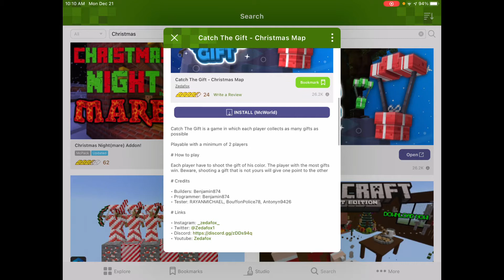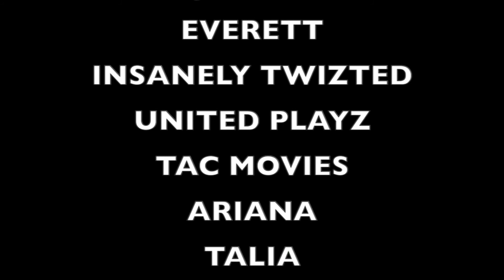Minecraft but You HAVE To Catch The GIFTS!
Hey, hope you like this map! If you do, make sure to download it in the addons app! Credits to ZedaFox for creating this! Link to channel down below!

☛ I hope you enjoy this video. Don't forget to turn notifications on by tapping the bell and setting it to all so you don't miss an upload from me in the near future and make sure to share my channel with those you believe would like it!!
✧Minecraft IGN: JoBroGaming4115
I use iMovie to edit and Omlet Arcade to livestream
News:
Happy Holidays!
Shoutouts:
None (COMMENT, LIKE, & SUB FOR A CHANCE TO GET A SHOUTOUT!!)

Comment with any questions or tips!! Bye bye and peace out!!